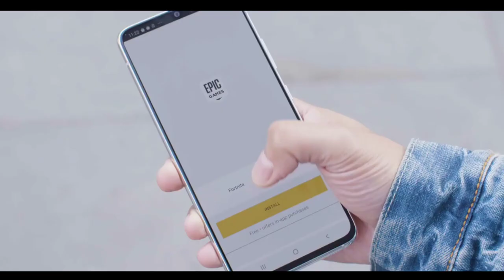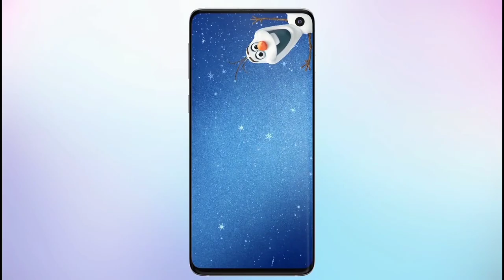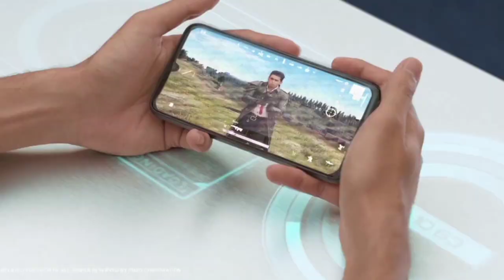Samsung Galaxy P1 - 60MP DSLR Camera, SD 730G, 32MP Selfie, 5000 mAh Battery, Indisplay Fingerprint